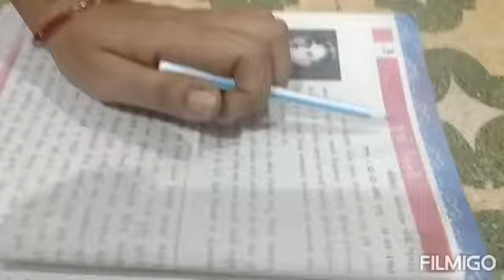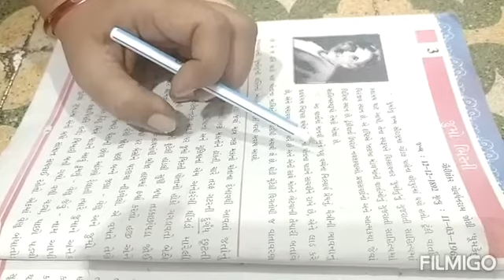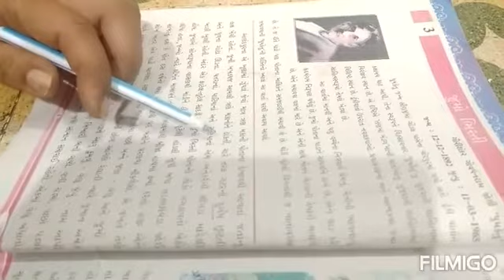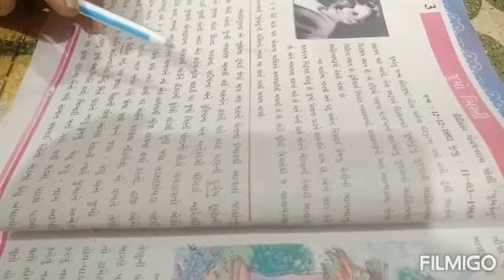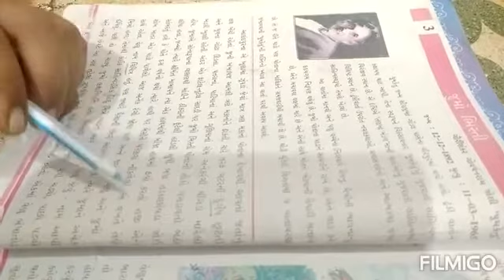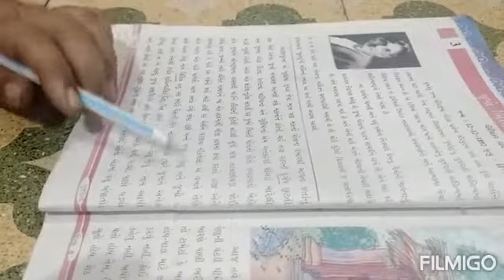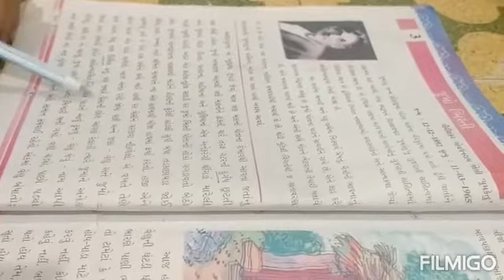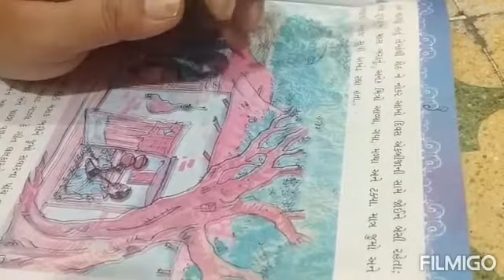01/07/2020 STD 8 Gujarati ( guj med )